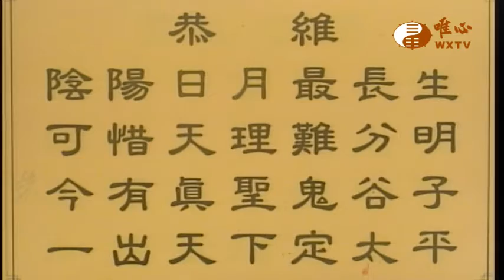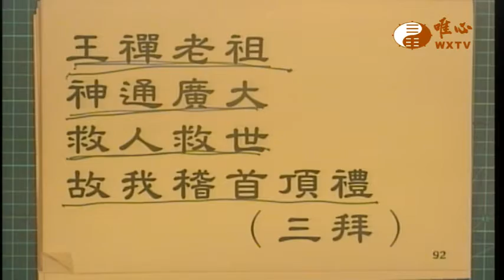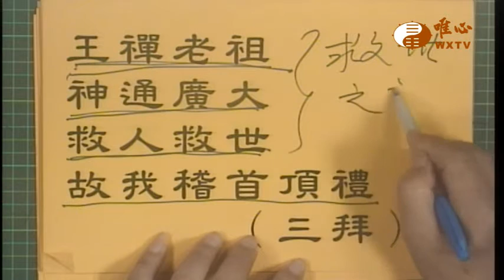恭讚王禪老祖天威偈文 【唯心天下事2140】｜ WXTV唯心電視台